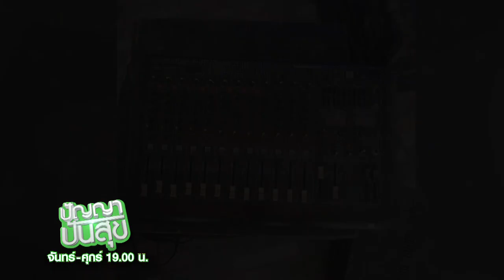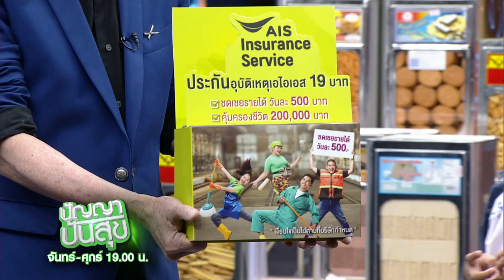ปัญญา ปันสุข | EP.89 ปู่น้อย | 26 ต.ค. 63 [3/4]